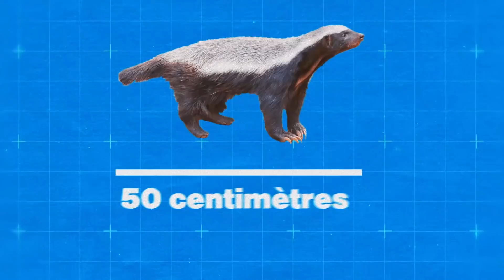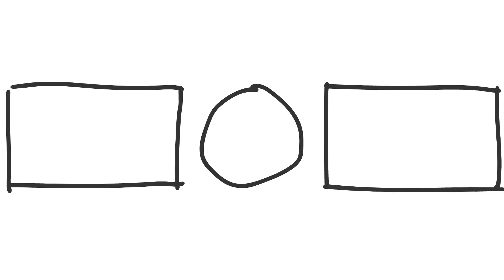Voici Pourquoi les Prédateurs ne Touchent Pas aux Bébés Guépards